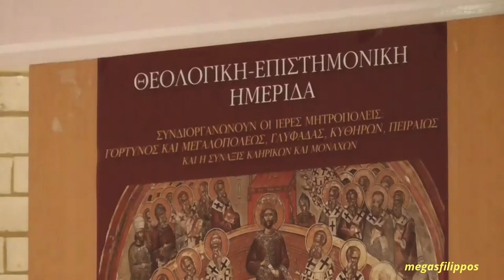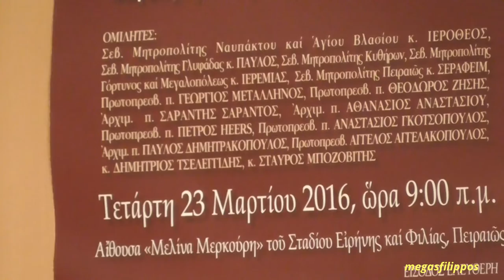πατήρ Παύλος Δημητρακόπουλος 23-3-16 : Η ψευτο-ορθόδοξη σύνοδος του Βαρθολομαίου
ΗΜΕΡΙΔΑ 23-3-16 : «ΑΓΙΑ ΚΑΙ ΜΕΓΑΛΗ ΣΥΝΟΔΟΣ»Μεγάλη προετοιμασία, χωρίς προσδοκίες. ΓΙΑ ΝΑ ΔΕΙΤΕ ΟΛΑ ΤΑ ΒΙΝΤΕΟ ΑΠΟ ΤΗΝ ΗΜΕΡΙΔΑ ΚΛΙΚ ΕΔΩ
ΗΜΕΡΊΔΑ 23-3-16 «ΑΓΙΑ ΚΑΙ ΜΕΓΆΛΗ ΣΥΝΟΔΟΣ»Μεγάλη προετοιμασία, χωρίς προσδοκίες (  ΣΥΝΕΔΡΊΑ ΤΈΤΑΡΤΗ )